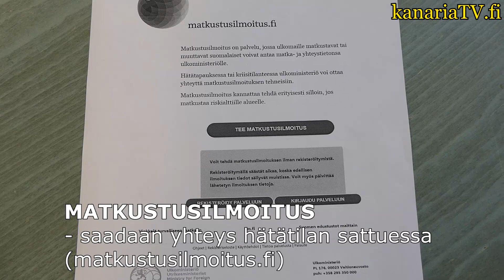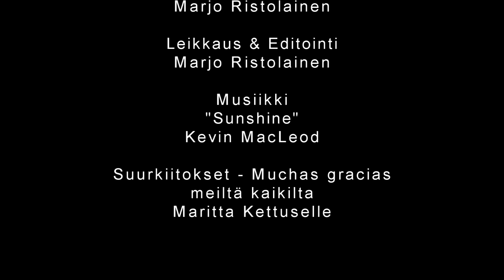Matkalle neljä tärkeää asiakirjaa -kanariaTV.fi-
Koronatilanne muuttuu ja elää, sen myötä erilaiset testit ja kaavakkeet. On kuitenkin neljä perusasiakirjaa ("Neljä ämmää"), joita Suomen Ulkoministeriö ja Maritta Kettunen (lähes 40 vuotta Kanarialla konsulaateissa) suosittelevat  ulkomaille matkustaville.
Huomioi esim. tiedotteissa päivityspäivämäärä. Viikko sitten annettu koronatiedote voi olla tänään jo pahasti vanhentunutta tietoa. Ja että Espanjan tilanne koronan suhteen on erilainen kuin esim. Gran Canarialla.

Kuvaus: Pete Peltola, Marjo Ristolainen
Leikkaus & Editointi: Marjo Ristolainen
Tuotanto: kanariaTV.fi